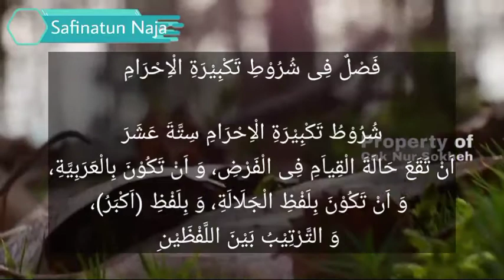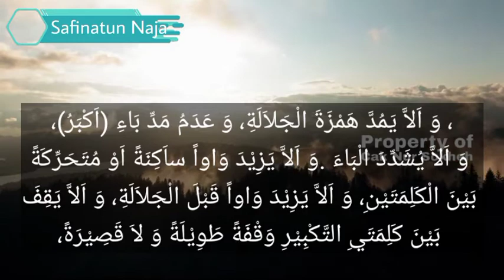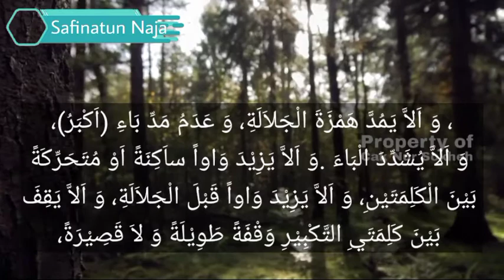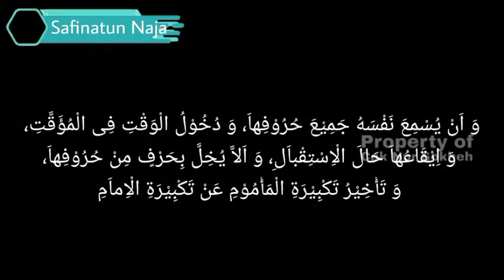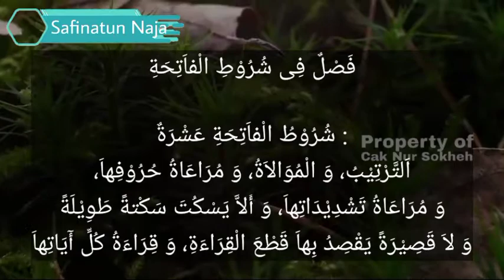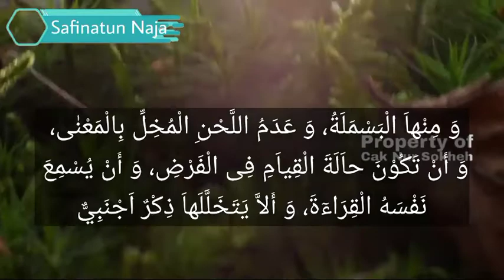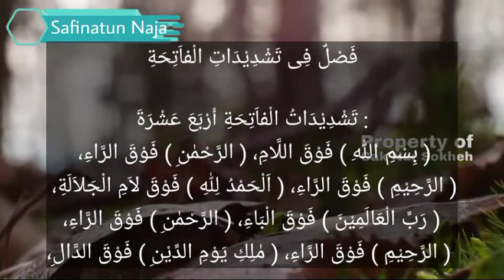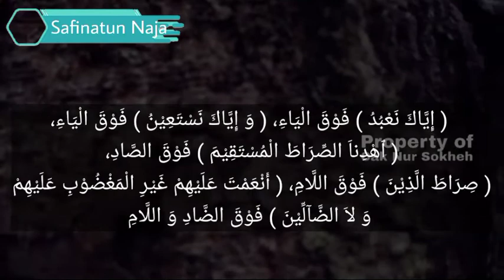05. Kitab Safinatun Naja | Syarat Takbirotul Ihrom - Tasydid Dalam Al Fatihah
Bab 28 : Syarat Membaca Takbiratul Ihram

Syarat-syarat Takbiratul Ihram itu ada 16, yaitu:

1. Takbiratul Ihram dilakukan dengan keadaan berdiri dalam shalat fardhu.
2. Dilafalkan atau diucapkan dengan bahasa Arab.
3. Dilafalkan atau diucapkan dengan lafadz jalalah (اَللّٰهُ).
4. Dilafalkan atau diucapkan dengan lafadz أَكْبَرُ.
5. Berurutan dalam mengucapkan dua lafadznya (Setelah membaca اَللّٰهُ kemudian membaca أَكْبَرُ).
6. Tidak membaca panjang hamzahnya lafadz Allah.
7. Tidak membaca panjang ba’ nya lafadz Akbar.
8. Tidak membaca tasydid ba’ nya lafadz Akbar.
9. Tidak menambahkan wawu (dalam pengucapan) baik mati ataupun berharakat diantara dua kalimah ( lafadz اللّٰه dan lafadz اكْبَرُ).
10. Tidak menambahkan wawu (dalam pengucapan) sebelum lafadz jalalah.
11. Tidak menghentikan pengucapan diantara dua lafadz takbir dengan jeda penghentian yang lama maupun sebentar.
12. Minimal bacaan takbir suaranya bisa didengarkan diri sendiri.
13. Masuknya waktu sholat untuk sholat yang memiliki waktu khusus. Seperti sholat lima waktu dan sholat dhuha.
14. Menghadap kiblat ketika takbiratul ihram.
15. Tidak salah ketika membaca huruf-hurufnya.
16. Bacaan takbir seorang makmum tidak boleh mendahului bacaan takbir seorang imam.

Bab 29 : Syarat Membaca Surat Al Fatihah

Syarat-syarat membaca surat Al-Fatihah di dalam shalat ada 10, yaitu:

1. Surat Al Fatihah dibaca sesuai urutannya
2. Dibaca berturut-turut
3. Menjaga beberapa bacaan hurufnya
4. Menjaga beberapa bacaan tasydidnya
5. Tidak berdiam dengan diam secara lama ataupun sebentar yang disengaja untuk memutus bacaan surat Al Fatihah tersebut.
6. Membaca setiap ayat-ayat Al Fatihah termasuk diantaranya membaca Basmalah.
7. Tidak melagukan dalam membaca surat Al Fatihah dengan lagu yang mencacatkan makna dari surat Al Fatihah tersebut.
8. Membaca surat Al Fatihah dilakukan dengan berdiri di dalam shalat fardhu.
9. Minimal surat Al Fatihah yang dibaca dapat didengarkan oleh dirinya sendiri.
10. Tidak boleh menyela-nyelai bacaan surat Al Fatihah dengan dzikir lain.

Bab 30 : Tasydid yang Ada dalam Surat Al Fatihah

Tasydid yang ada dalam surat Al Fatihah itu ada 14, yaitu :
1. Lafadz ( بِسْمِ اللّٰهِ ) Tasydidnya terletak di atas lam.
2. Lafadz ( الرَّحْمٰنِ ) Tasydidnya terletak di atas ro’.
3. Lafadz ( الرَّحِيْمِ ) Tasydidnya terletak di atas ro’.
4. Lafadz ( اَلْحَمْدُ لِلّٰهِ ) Tasydidnya terletak di atas lam.
5. Lafadz ( رَبِّ الْعَالَمِيْنَ ) Tasydidnya terletak di atas ba’.
6. Lafadz ( الرَّحْمٰنِ ) Tasydidnya terletak di atas ro’.
7. Lafadz ( الرَّحِيْمِ ) Tasydidnya terletak di atas ro’.
8. Lafadz ( مٰلِكِ يَوْمِ الدِّيْنِ ) Tasydidnya terletak di atas dal.
9. Lafadz ( إِيَّاكَ نَعْبُدُ ) Tasydidnya terletak di atas ya’.
10. Lafadz ( وَ إِيَّاكَ نَسْتَعِيْنُ ) Tasydidnya terletak di atas ya’.
11. Lafadz ( ٱهْدِناَ الصِّرَاطَ الْمُسْتَقِيْمَ ) Tasydidnya terletak di atas shad.
12. Lafadz ( صِرَاطَ الَّذِيْنَ ) Tasydidnya terletak di atas lam.
13 dan 14 Lafadz ( أَنْعَمْتَ عَلَيْهِمْ غَيْرِ الْمَغْضُوْبِ عَلَيْهِمْ وَ لاَ الضَّآلِّيْنَ ) Tasydidnya terletak di atas Dlod dan lam.